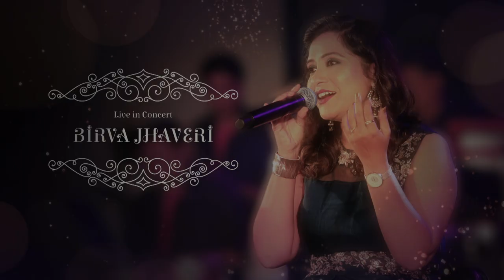Duma Dum Mast Kalandar: Birva Jhaveri - A Songster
Live in Concert by Birva Jhaveri - A Songster
Singer : Birva Jhaveri